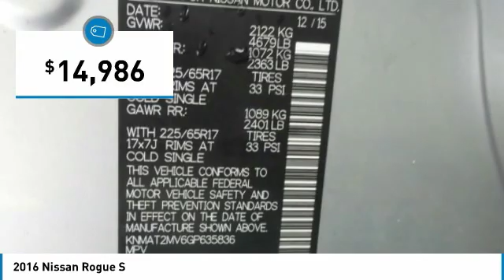2016 Nissan Rogue 804842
2016 NISSAN ROGUE Windsor Locks, CT
Stock# 804842

NO SALES PEOPLE! Off The Shelf Pricing Under powertrain warranty! $2,555 BELOW MARKET AVERAGE. WHY WOULD YOU PAY MORE? OPEN 6 DAYS A WEEK 10AM-6PM MON-SAT! We make car buying simple. All trades wanted, Fast Financing, Digital Dealership, Price Driven, No Sales People but our staff is here to be as informative and helpful as possible. ** Out of state residents, pay sales tax only applicable in your state of permanent residence. We can register cars in all 50 states! Full Disclosure,tax,plates $486.00 Dealer doc fee additional. Not payable to the state of CT. No charge for new brakes and filters and   CERTIFICATION   No Hidden Fees 250 plus units. Multiple finance programs available, regardless of credit history! PRICED BELOW MARKET! THIS ROGUE WILL SELL FAST! -BACKUP CAMERA, BLUETOOTH, SATELLITE RADIO, ALL WHEEL DRIVE, AND AUTOMATIC HEADLIGHTS- -CARFAX ONE OWNER- -GREAT GAS MILEAGE- This 2016 Nissan Rogue S is Brilliant Silver, which is a very popular and great looking color combination! It is rated at 32 on the highway, which is fantastic! Easy financing for every situation and budget! Buy with confidence knowing CARite of Ct has been exceeding customer expectations for 6 years and will always provide customers with great value! Better Business Bureau Rated! Still under manufacturers powertrain warranty! File photos used. We are located at: 501 North Street, Windsor Locks, CT 06096.CARite of CT does not guarantee a recall free car. Over 6,300 CARS SOLD